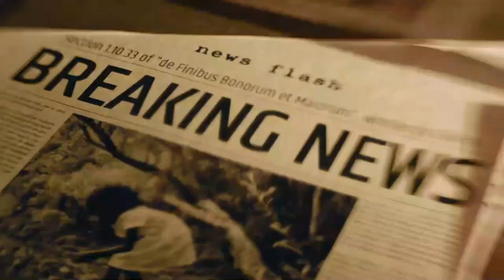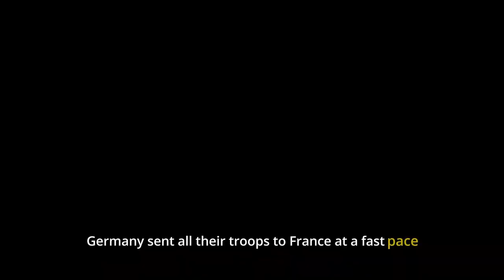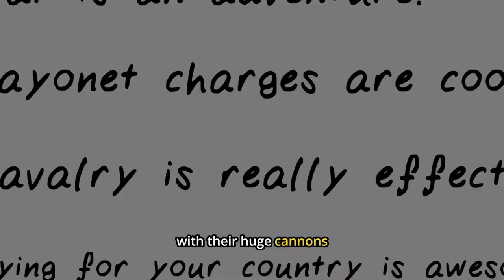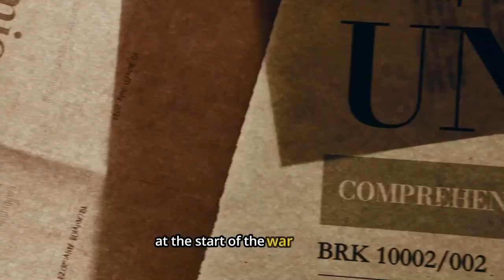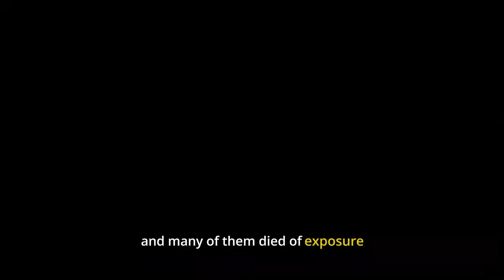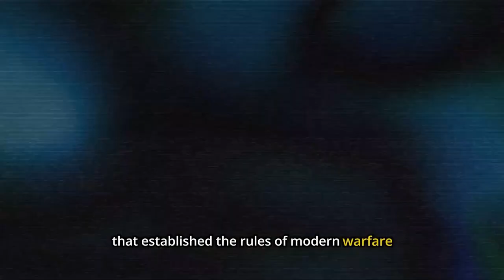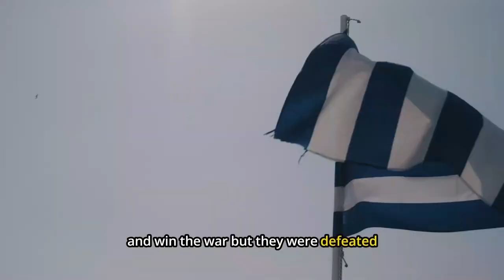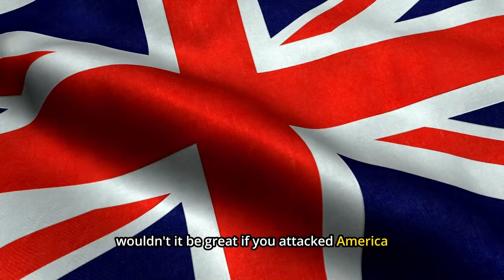This Is The REAL Reason World War 1 Started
Step back to the early 20th century, when tensions were high, alliances were fragile, and the world was on the brink of a conflict like no other.
 In this video, we unravel the dramatic events of World War I, from the spark that ignited the war to the final moments of the armistice.

🔹 The Prelude to War: Dive into the political landscape of 1914, where empires were clashing, and nations were preparing for a showdown. France wanted revenge, Germany wanted dominance, and everyone was on edge.
🔹 The Assassination that Changed Everything: Follow the fateful journey of Archduke Franz Ferdinand in Sarajevo and the botched assassination attempt that succeeded on the second try, plunging Europe into chaos.
🔹Battle Strategies and Blunders: See how outdated military tactics met modern technology, leading to devastating trench warfare. Experience the horrors and heroism as soldiers face unimaginable conditions.
🔹 Global Involvement: Learn how countries worldwide, including Japan, Italy, and the Ottoman Empire, got dragged into the conflict, each with their own goals and tragedies.
🔹 Turning Points: Witness the entry of the United States into the war and how it shifted the balance, leading to the downfall of the Central Powers.
🔹 The Endgame: Relive the final offensives, the surrender of the Central Powers, and the harsh terms of the Treaty of Versailles that set the stage for future conflicts.

💬 Join the Conversation: What part of World War I fascinates you the most?

Bird in Hand - Audionautix (attribution)